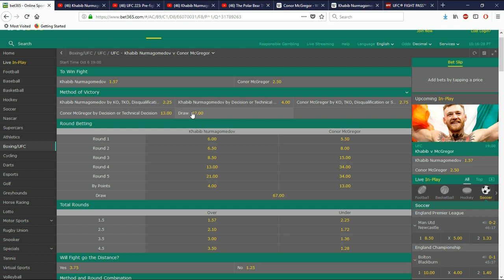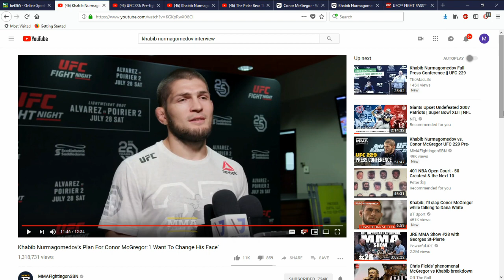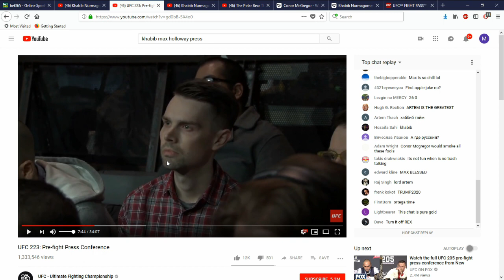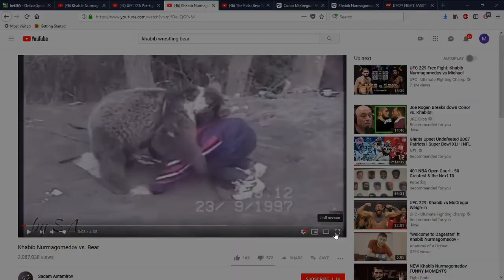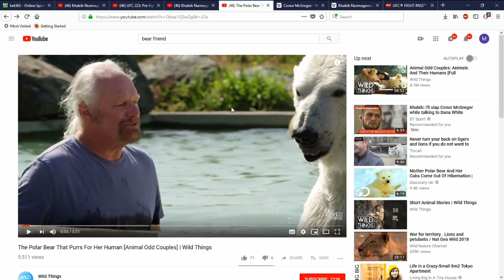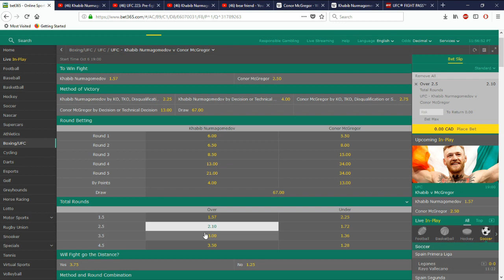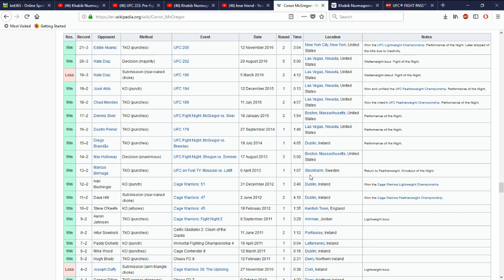Ep.6. Loddy's Locks- UFC 229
My picks for UFC 229.